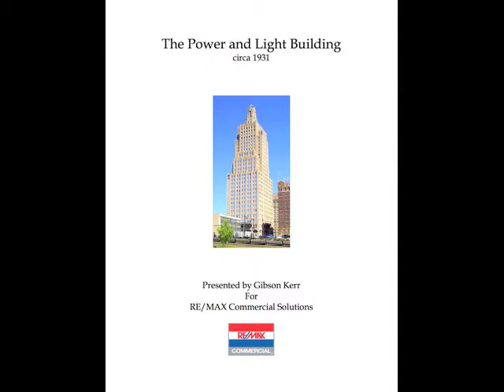The Power and Light Building Video Tour